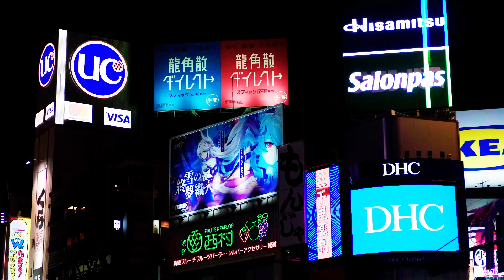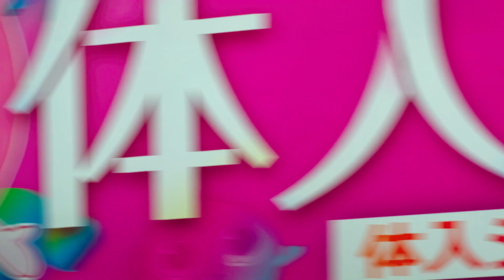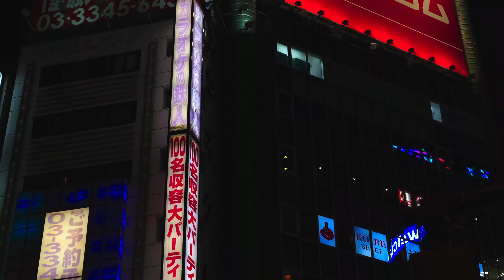T O K Y O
ROAD RUNNER FILMS

Traveled to Japan. Decided to share the images I captured there. Such beautiful cities. Looking forward to the next time we get to meet again